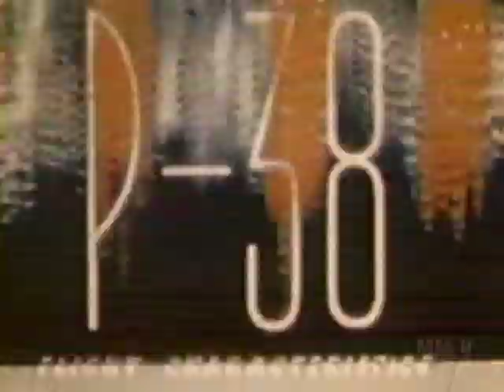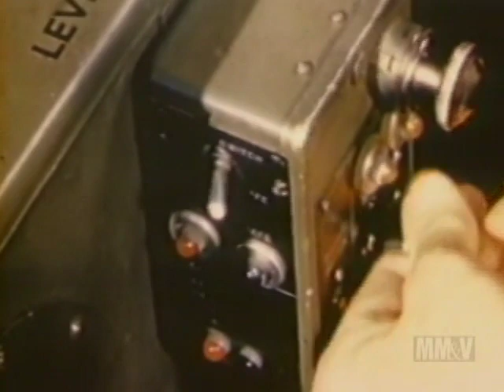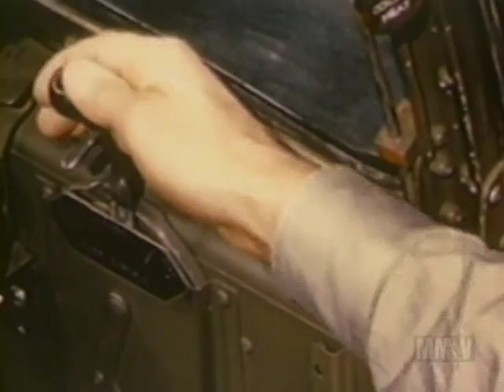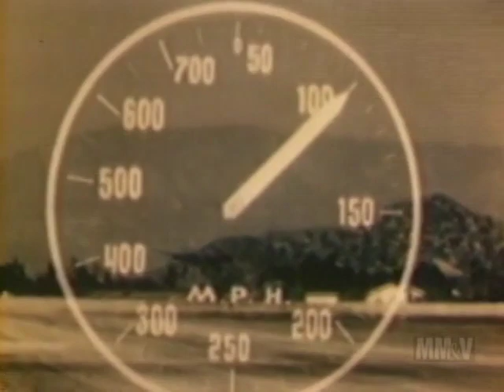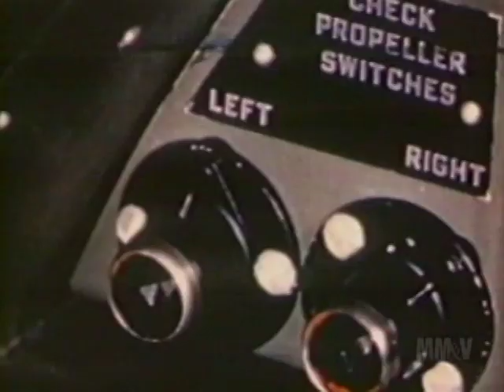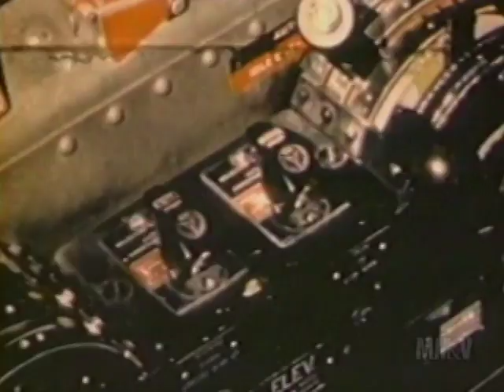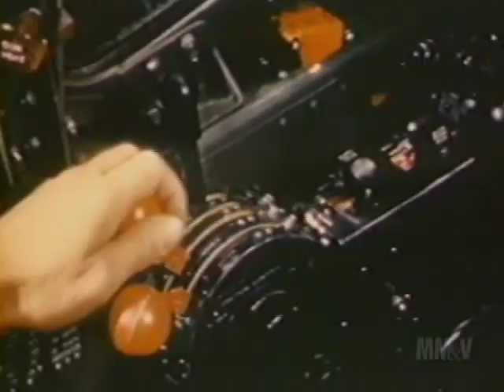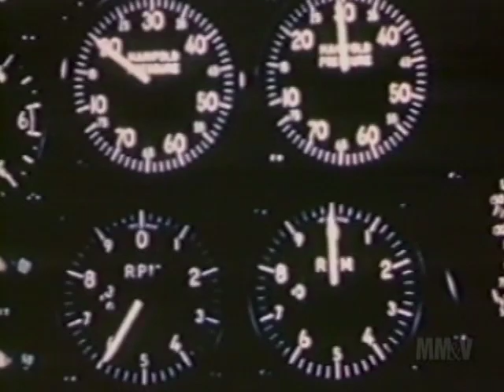P-38 Flight Characteristics